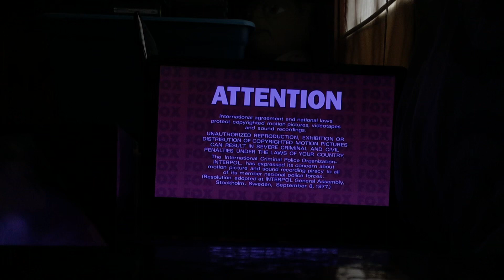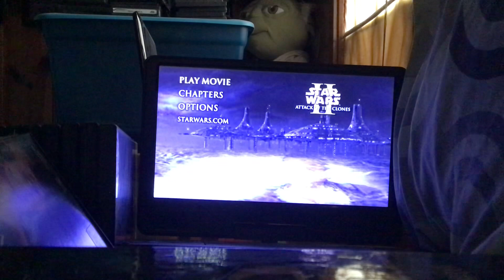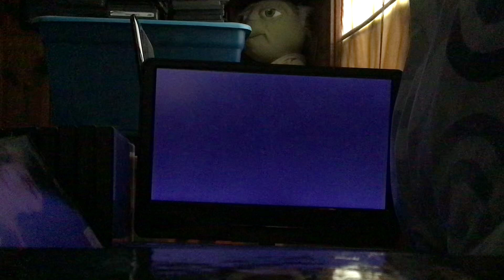Opening to Star Wars episode 2 attack of the clones DVD 2002(Kamino)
Ok here’s the next Star Wars dvd opening with a different planet location, last time the main menu planet location on this dvd is from Coruscant. And this time the main menu planet location that I’m on today is the raining planet called Kamino. But still I will have to come back later and do this dvd opening again one more time and this time it will be on the planet Geonosis. So anyways the only previews that are on this dvd are:
1.FBI warning/attention screens
2.MPAA rating screen
3.DVD menu(Kamino)
4.20th century fox home entertainment logo
5.THX logo
6.the following film has been modified from its original version.
7.20th century fox logo
8.Lucasfilm logo